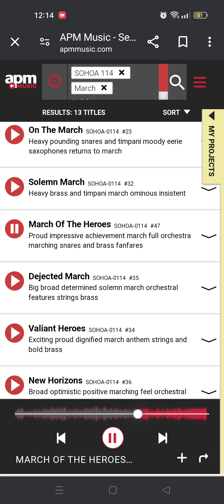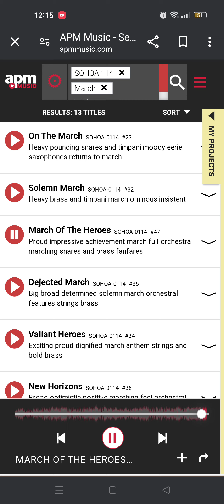Quest For Adventure